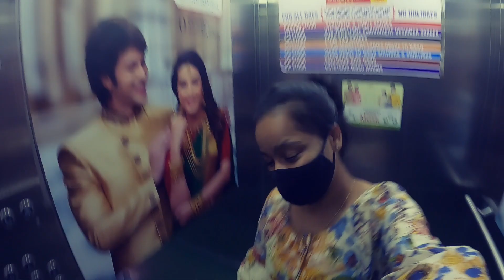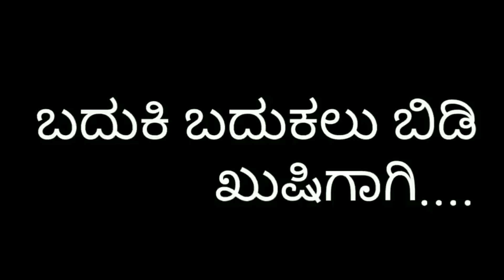ಇವಳ್ ಮಾಡೋ Breakfast ಯಾವಾಗ್ಲೂ ಇದೇ ಇರುತ್ತೆ | ಏನ್ ಇಷ್ಟ್ Costly ಇದೆ ಸ್ಯಾರೀಸ್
Online Products
1) Ogreeny Apple Cider Vinegar Organic with Mother Vinegar

2) Amazon Brand - Solimo 3-Door Foldable Wardrobe, 10 Racks

3) Axiom Muktigold Herbal Hairwash 500 ml (PACk Of 2) | Strengthens Hair Roots

4) Khadi Herbal Greentea and Aloevera Hair Conditioner, 210ml (Pack of 2)

5) Enema Kit

6) Auravedic Kumkumadi Oil, 100 Ml

7) The Indus Valley Cast Iron Cookware Cast Iron Pre-Seasoned Kadai Set and Dosa Tawa